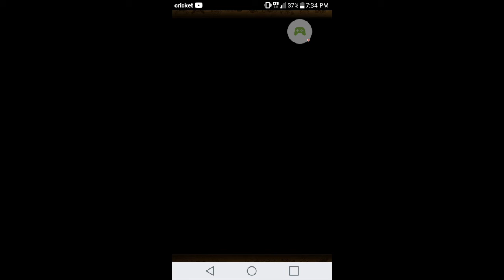OPTC Arena Luffy - Vivi/Vs Ace Team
Here is my team for Arena Luffy. Special supports are 20th Anni Brook, V1 Rayleigh, and RR Kid. It works for both variations of the stage 3 miniboss. The variation not in the video dies a lot faster.

I'll upload my Crocodile team once the emergency maintenance is over.